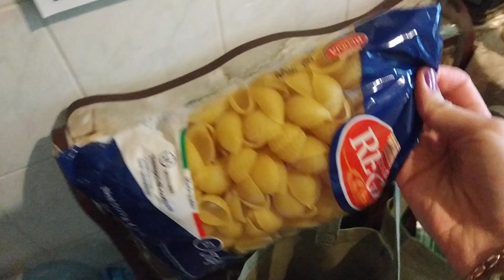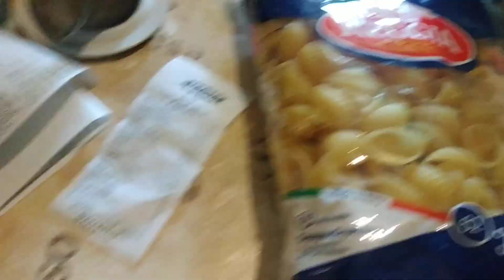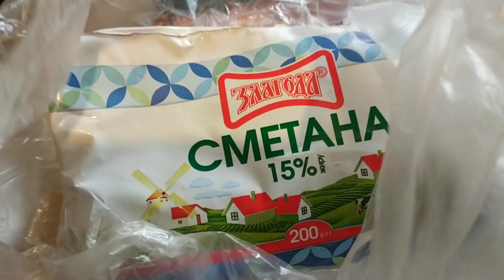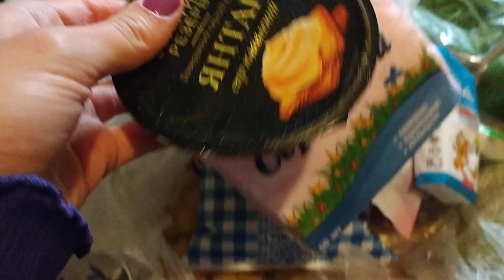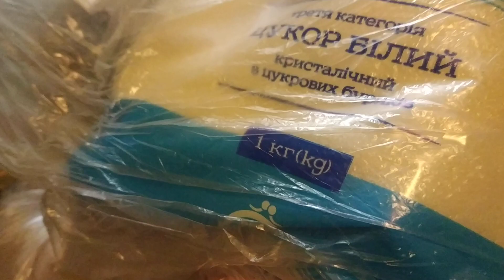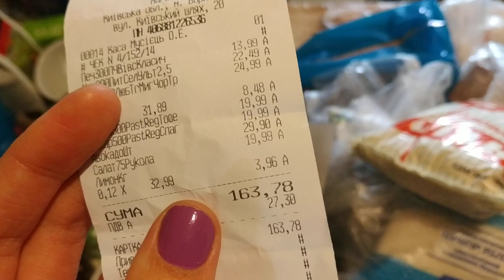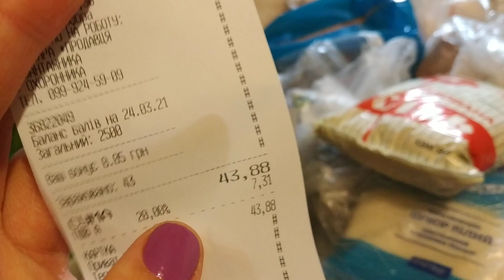ОБЗОРПОКУПОК АТБ/THRASH ФОРА🧀